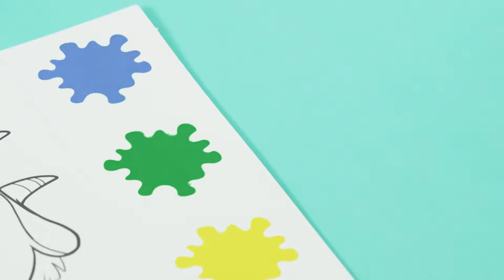2022 - MAPED - Paper to paint - FR